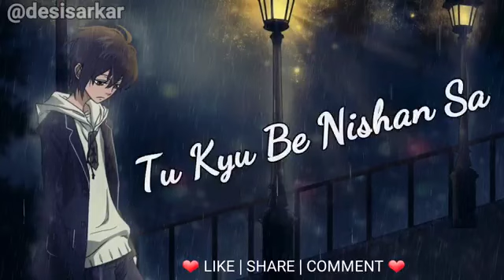ek galti - love romantic tochi song -whatsapp status video